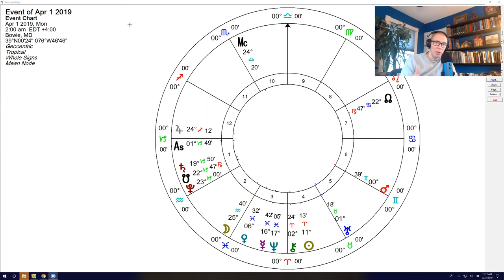Capricorn Horoscope April 2019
In this video, I explore the forecast for Capricorn Sun and Rising sign for April 2019.